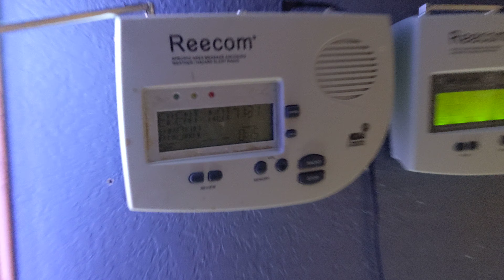CLE Delayed RWT 2/4/21 (EAS 295)